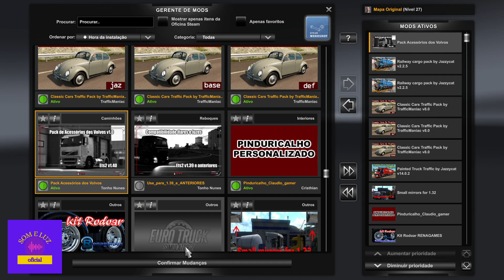Download Mod Pack de Acessórios Volvo v.1.0 By:Tonho Nunes (ETS2 1.43)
Salve meus amigos neste video apresento esse pack de acessórios para caminhões Volvo do próprio jogo ..modzão top de linha acompanha o vídeo que se vc n conhece vai ficar admirado com esse pack desde já agradeço a presença e tmj amigos

 Seja Bem Vindos Ao Canal

Criador da Skins dos Caminhões,Reboques e Ônibus do Canal Carlitos

Conjunto Skin Claudio Gamer Oficial  Encontra - se Oficina Stean By Carlitos

Tutorial Passo a Passo Como Criar e Ativar seu Perfil em Qualquer Mapa Mudando O modo de Mapa do jogo no Ets2
*Membros do Canal em Destaque